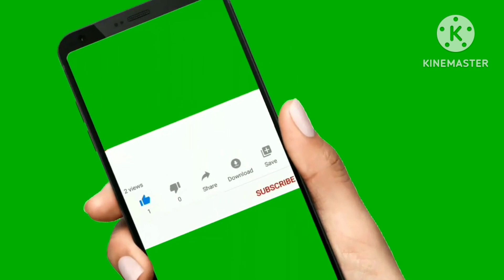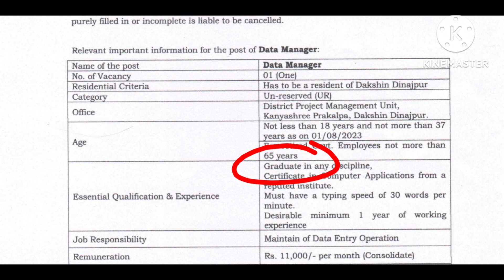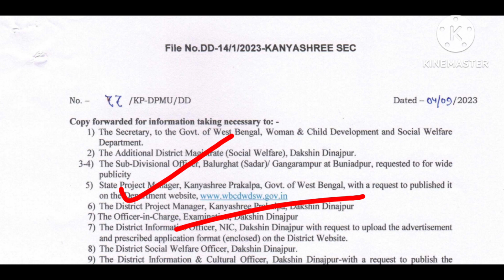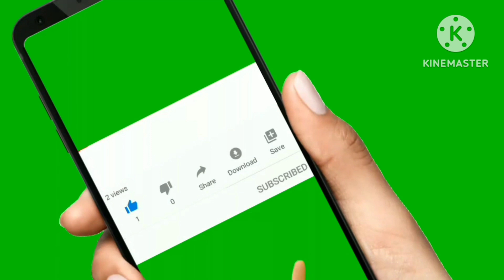গ্রাম পঞ্চায়েতে কন্যাশ্রী প্রকল্পে নিয়োগ | kanyashree prakalpa recruitment 2023 | WB job vacancy.